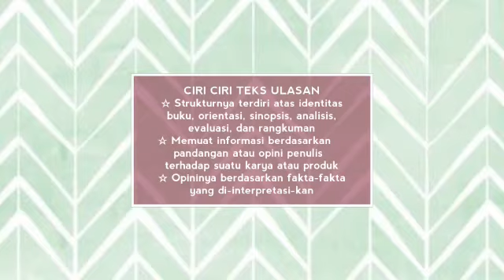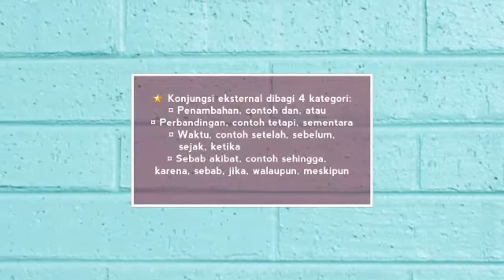Teks Ulasan Materi Bahasa Indonesia Kelas 8 SMP Negeri 3 Pati